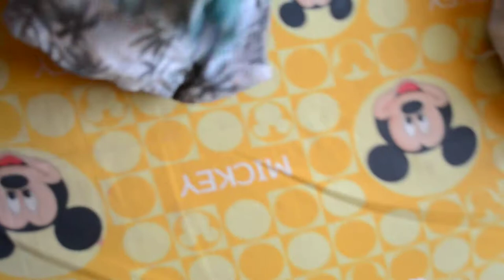DSC 0145 MY USUAL DRESSES,,,,,BALL,,,SOCCER BALL SOCKS,,,,SHORTS ,,,,SHIN GUARD